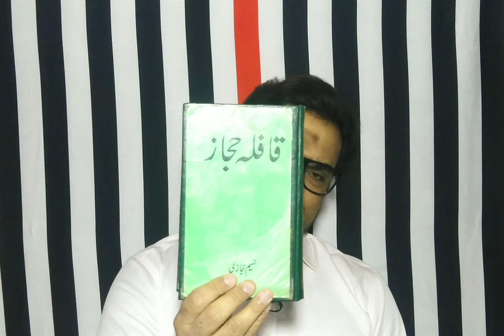Qafila e Hijaz| قافلہ حجاز | Historical Novel | Naseem Hijazi | Kitab Dosti Na tamam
Your Quires:-

Naseem Hijazi.
Born Sharif Hussain
19 May 1914
Gurdaspur district, Punjab , British India
Died 2 March 1996 (aged 81)
Lahore, Pakistan
Occupation Novelist
Language Urdu
Nationality Pakistani
Notable awards Pride of Performance Award in 1992
Sharif Hussain (Urdu: شریف حسین), who used the pseudonym Nasīm Hijāzī (Urdu: نسیم حجازی, commonly transliterated as Naseem Hijazi or Nasim Hijazi) (19 May 1914 – 2 March 1996), was an Urdu novelist.

Hussain was born in an Arain family in the village of Sujaanpur, near the town of Dhariwal, in the Gurdaspur district of Punjab, in pre-partition India. He migrated to Pakistan after partition in 1947. He chose Islamic history as the inspiration for his novels.

Among the notable writers of his time, Ibn-e-Safi, Saadat Hasan Manto, and Shafiq-ur-Rehman were his popular contemporaries. He lived most of his life in Pakistan and died on 2 March 1996.

Naseem Hijazi died on 2 March 1996 at the age of 81 in Rawalpindi, Pakistan.

Writing
Naseem Hijazi used historic settings as the background for his novels and based most of his work on Islamic history, demonstrating both the rise and fall of the Islamic Empire. His novels Muhammad Bin Qasim, Aakhri Ma'raka, Qaisar-o Kisra, and Qafla-i Hijaz describe the era of Islam's rise to political, militaristic, economic, and educational power, while Yusuf Bin Tashfain, Shaheen, Kaleesa Aur Aag, and Andheri Raat Ke Musafir describe the period of the Spanish Reconquista.

In Akhri Chataan, he depicts the Central Asian conquests of Genghis Khan and his destruction of the Khwarizm Sultanate.

Hijazi wrote two sequential novels on the British Raj, and described the shortcomings of many nations within India after the collapse of the Mughal Empire. The novel Mu'azzam Ali starts a little before the Battle of Plassey. The lead character, Muazzam Ali, joins the fight against the British with the army of Siraj-ud-Daula. The story progresses as the character moves from one place in India to another in search of lost glory and freedom. He takes part in the third battle of Panipat and finally settles in Srirangapattana, which is growing in power under the towering personality of Haider Ali. The book ends around the death of Ali. The second book on the battles in the same area, Aur Talwar Toot Gayee (And the Sword Broke), is about Haider's son Sultan Tipu, where the same character is finding his dreams being fulfilled in Tipu's valiant endeavours against the British East India Company. The book culminates in Sultan Tipu's sad and untimely martyrdom.

Hijazi also wrote the novel Khaak aur Khoon, which details the violence caused by religious tensions between Muslims, Sikhs, and Hindus at the time of the partition of British India and the Independence of Pakistan in 1947.

Although some historians have accused him of distorting historical facts in his novels, he has influenced many readers inside and outside Pakistan.